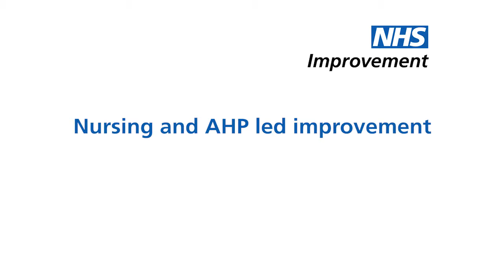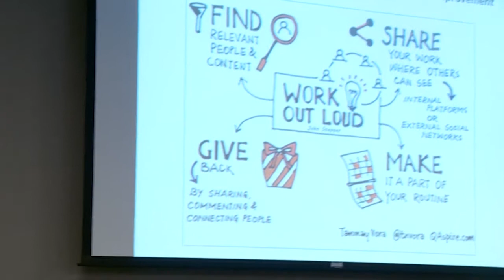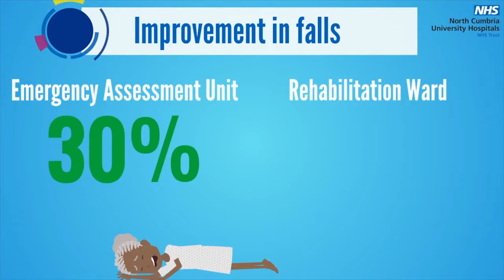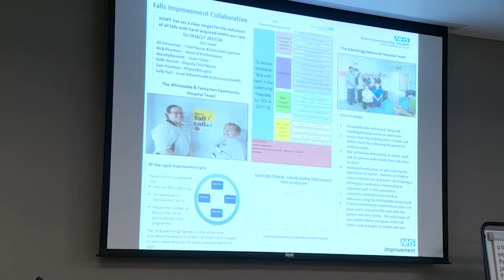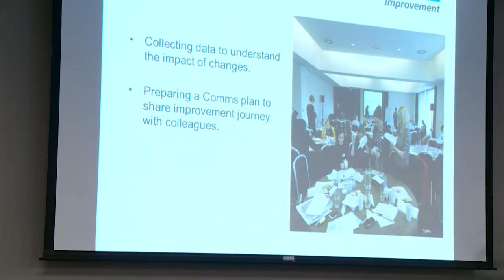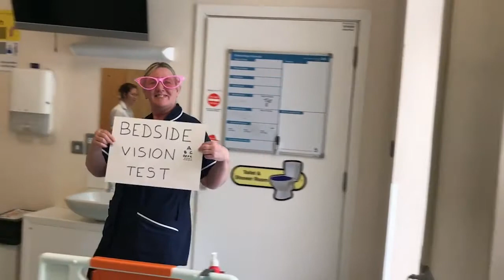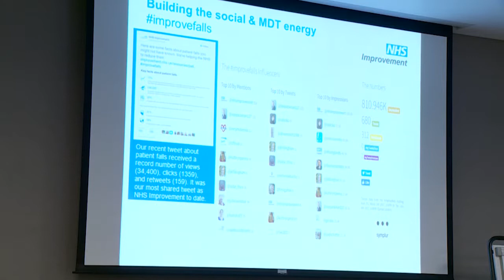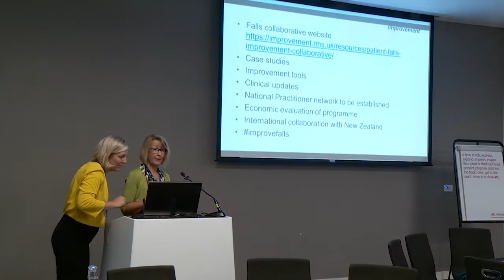Nursing and allied health professional (AHP) led improvement